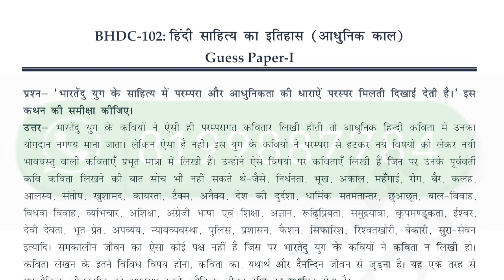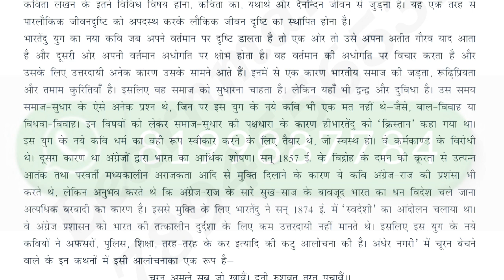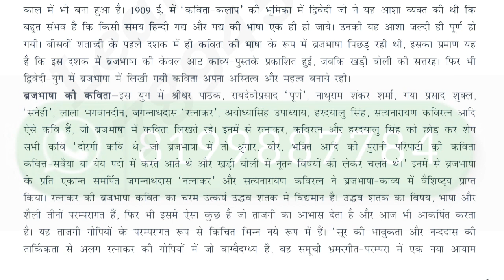BHDC 102 important questions in hindi DECEMBER 2022 EXAM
ASHISH VERMA

👉 ALL CERTIFICATE

👉 IGNOU

bhdc 102 important questions in hindi DECEMBER 2022
bhdc 102 important question
bhdc 102 important questions in hindi